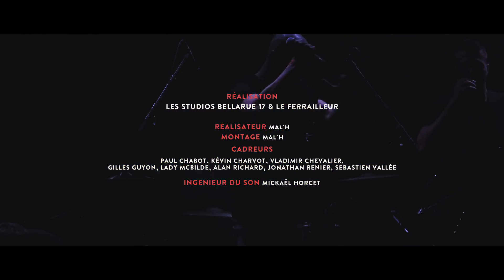20 Seconds Falling Man - Romance @ 10 Ans du Ferrailleur Nantes, France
20 Seconds Falling Man - Romance @ 10 Ans du Ferrailleur Nantes, France